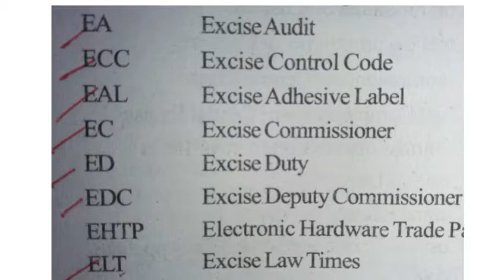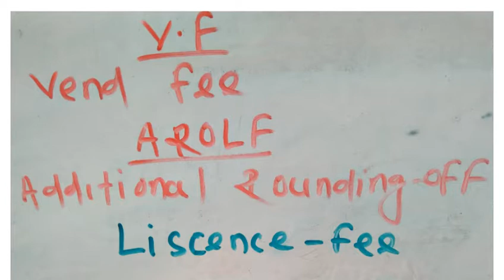excise fullform||excise constable previous year question paper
excise fullform

excise fullform

excise fullform

excise fullform